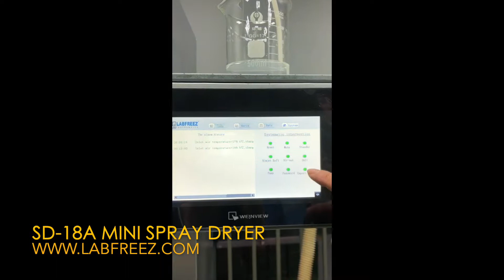SD 18A Lab Mini Spray Dryer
SD-18A lab mini spray dryer manufactured by Labfreez Instruments Group Co., Ltd China